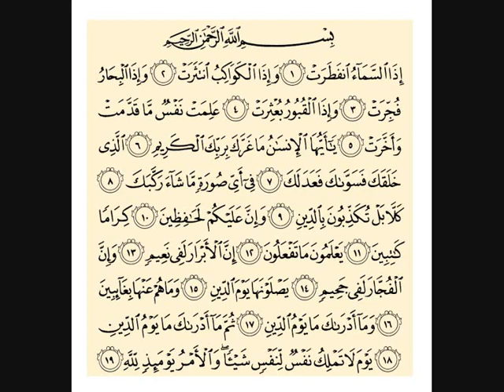Abduh Abdurrazi İnfitar Suresi